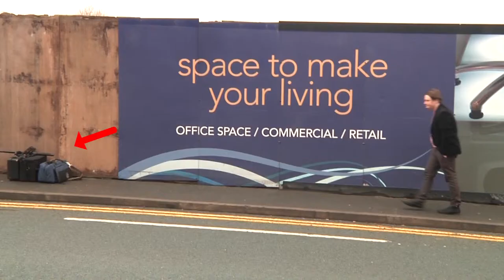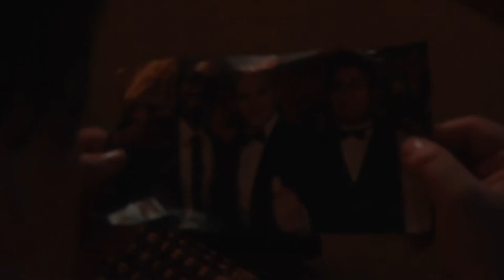Rest Your Legs - Bloopers & Outtakes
Here are the bloopers & outtake for "Rest Your Legs".